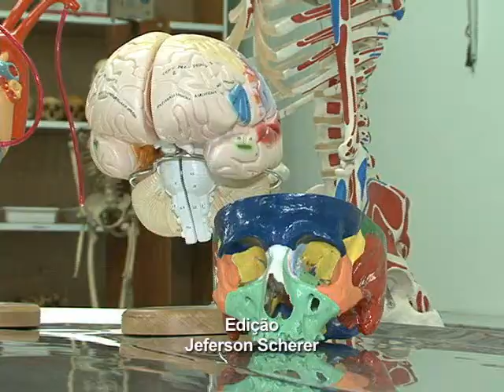Tv Feevale - Feevale no Ar - Anatomia Ensino Médio